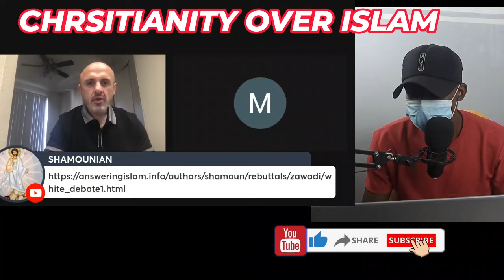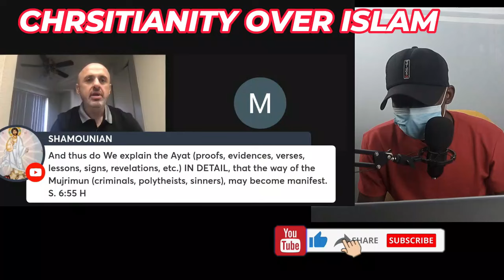MUSLIM CONSIDERED LEAVING ISLAM AFTER EYE OPENING DBEATE WITH SAM SHAMOUN - [DEBATE]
1  This video has no negative impact on the original works (It would actually be positive for them)
2-This video is also used for teaching purposes.
3-It is transformative in nature.
4-I ONLY used bits and pieces of videos to get the point across where necessary.